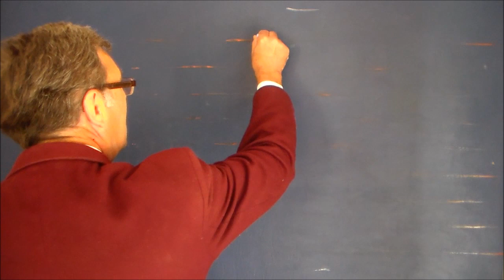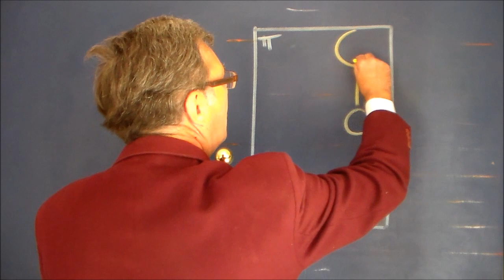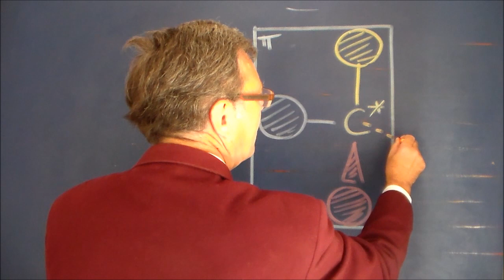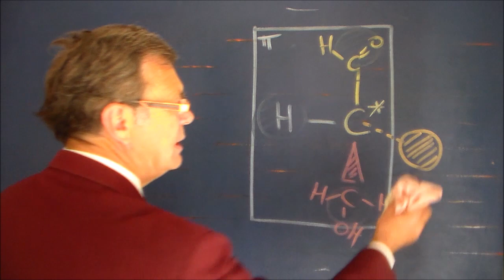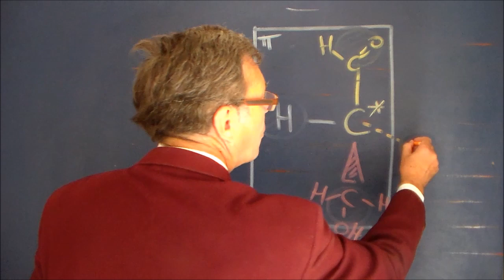Biochimie : Représentation de Cram des molécules spatiales 3D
Initiation à la chimie organique et la Biochimie avec une représentation spatiale 3D d’une projection de Cram d’une molécule tétraédrique. Exemple de représentation de Cram avec une modélisation d’une molécule d’aldose : le glycéraldéhyde.